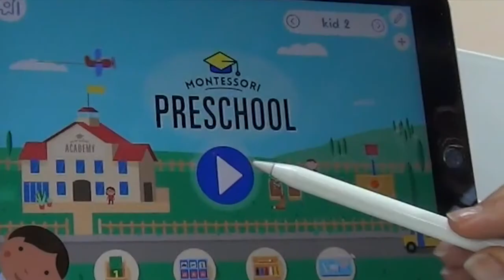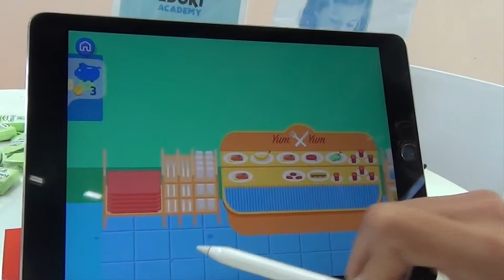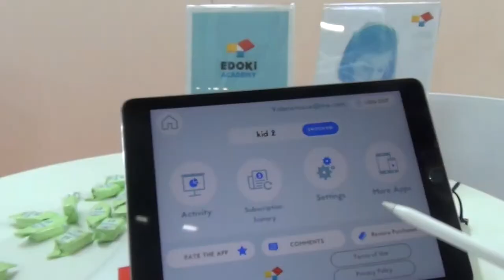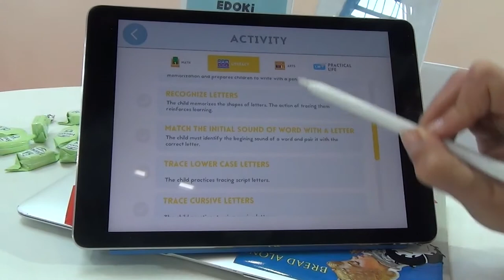Montessori Preschool Preview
At this year's Bologna Children's Book Fair, we had an early look at Montessori Preschool, a new subscription based service planned from Edoki Academy for ages 3-6.